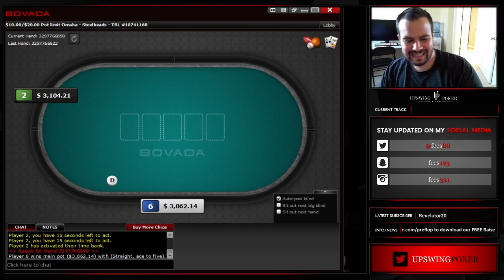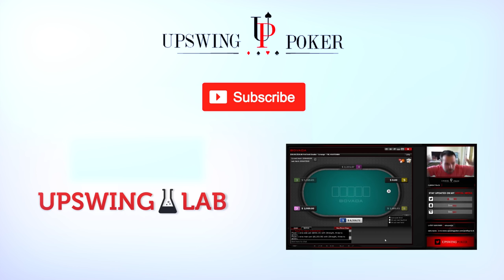Ryan Is Too Rich To Fold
Everyone is reaching their hands into the cookie jar, but Ryan doesn't let them off so easily. Even if it is high stakes 10/20 PLO, he's just too rich to fold.